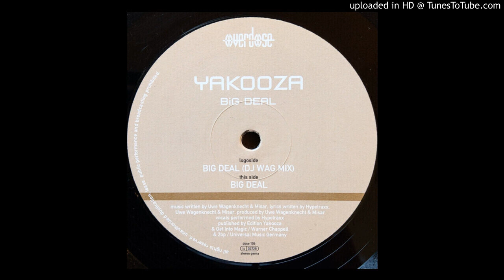Yakooza - Big Deal (Original Mix)-2003